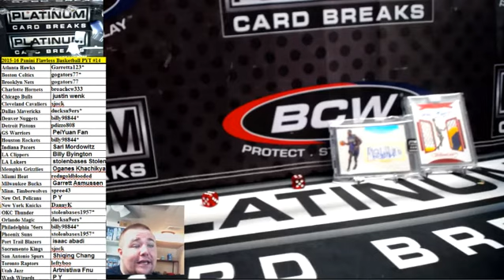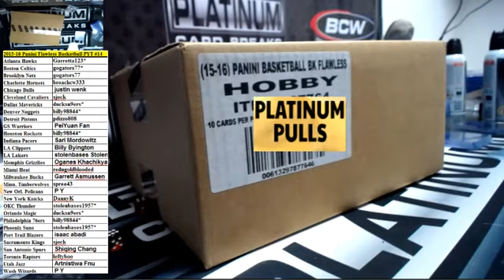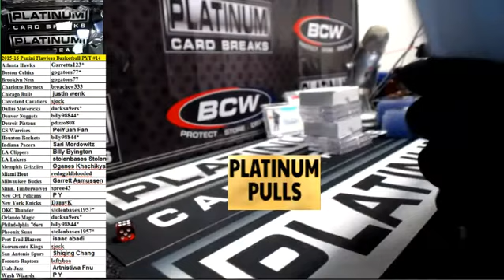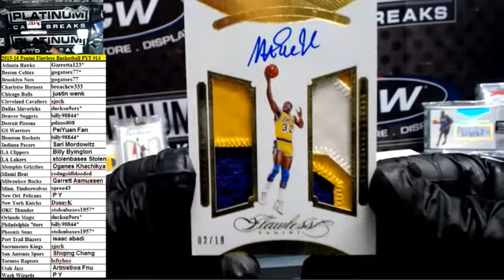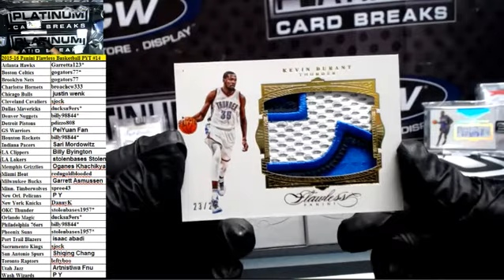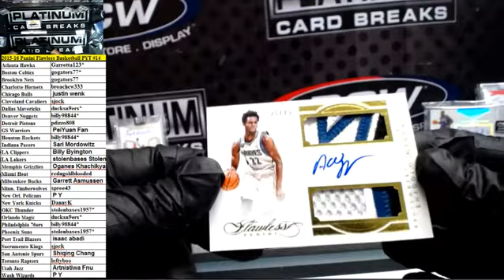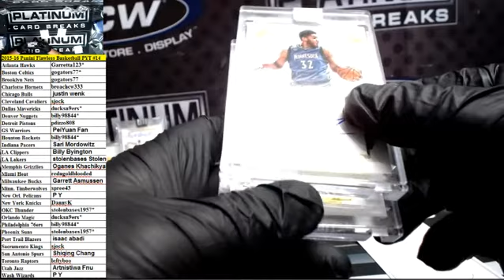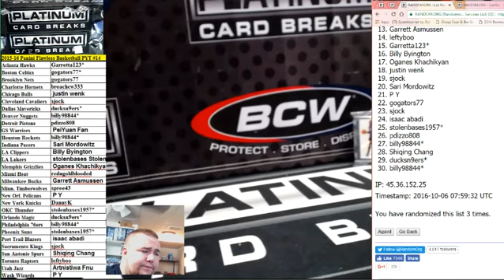2015-16 Panini Flawless Basketball Full Case PYT #14 ~ TOWNS TRIPLE GEM MAGIC SICKEST CASE YET BABY